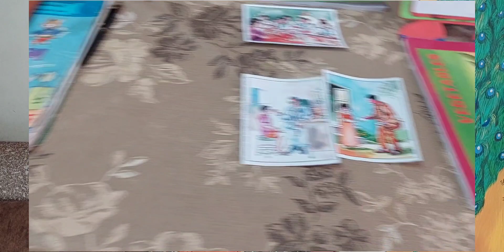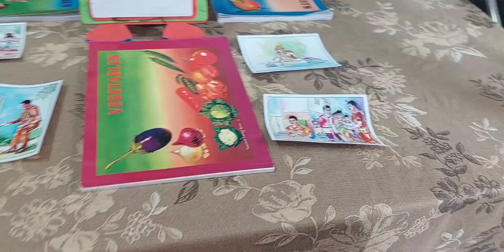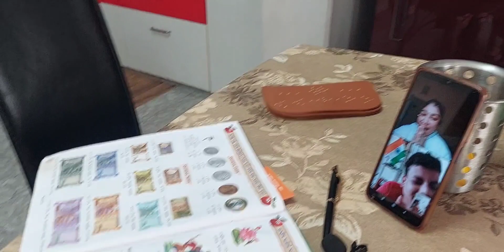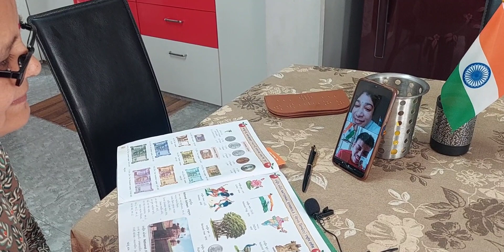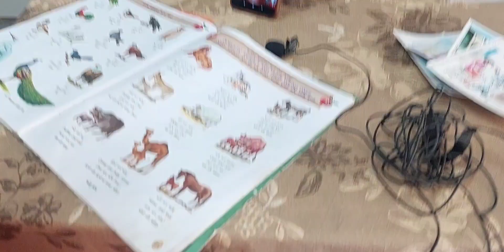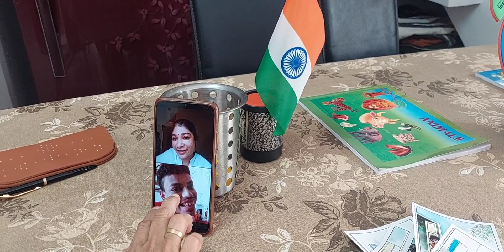હેમાબેન વસાવડા કોરોના સમયથી દિવ્યાંગ બાળકોના ઓનલાઇન ક્લાસ ચલાવે છે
hema ben vasavada

Mummy's yummy kitchen શું છે?

Mummys yummy kitchen એક એવી કુકીંગ ચેનલ છે જેમાં વિવિધ વાનગી સાથે વાતોનો રસથાળ પણ પીરસવા માં આવે છે. Aa🙏🏼ચેનલનો ધ્યેય
1) ગુજરાતી પરંપરાગત વાનગીઓ લોકો સુધી  પહોંચે.
2) ગૃહિણીઓ કે જે રસોઈ  સિવાય ઘણું જ કરતી હોય છે  તેમને ઓળખ મળે.
3) આપણા વડીલોની રસોઈ કલા ની જાળવણી અને એમની યાદગીરી આ  ચેનલ દ્વારા આપણે  જાળવી શકીએ
4) આ  ચેનલ લોકોને પોતાની લાગે માટે વિવિધ સ્પર્ધા દ્વારા પોતાની ઓળખ પ્રસ્થાપિત કરવા  સહાય થઈ એ.
5) સામાન્ય રસોઈ ને દુનિયા ના દરેક  ખૂણે  પહોંચાડી શકીયે

... જો આપને ત્યાં કોઈ સિનિયર સીટીઝન ની  કોઈ રસોઈ સાથે  યાદગીરી આપને જાળવવી છે  અને એમનો વિડીયો આ  ચેનલમાં મુકવો છે અથવા  બીજી કોઈ માહિતી જોઈએ તો મને 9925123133 પર whnatsup કરશો..